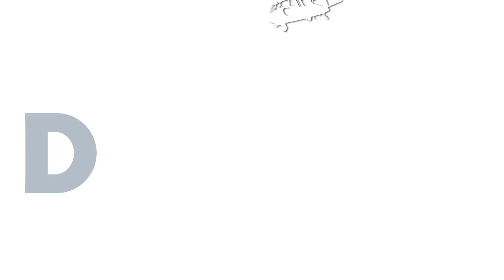Mike Durant talks campaign for Alabama Senate seat on CBS42